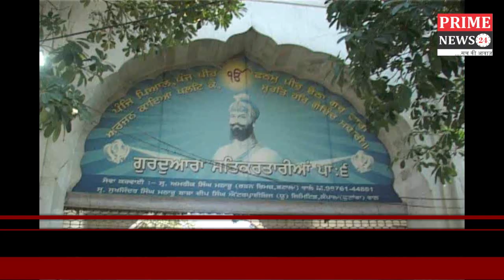Prime News24 l 2019 के चुनावो की तैयारी को लेकर बी बी जागीर कौर ने बटाला में महिला विंग से की मीटिंग